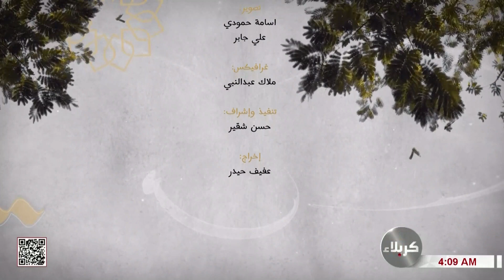الموت والآخرة - ح 10 يوم القيامة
السيد حسن نجيب محمد
5 ذي الحجة 1444 هـ